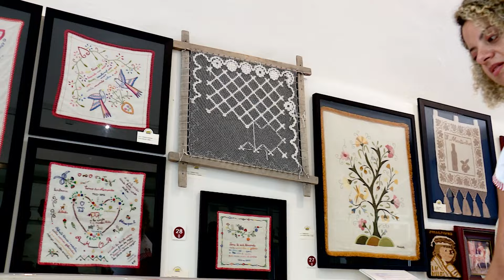Museu de Arte Popular Portuguesa: uma boa visita para celebrar o Dia de Portugal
Celebrar o Dia de Portugal, de Camões e das Comunidades Portuguesas é ver um país tão pequeno, mas de imensa variedade de paisagens e tradições. O Museu de Arte Popular Portuguesa, aberto ao público em 2001, é um bom retrato da memória desse povo.

As mãos que modelam o barro ou a pedra, ou fazem o bordado expressam sentimentos das pessoas mais comuns. O espólio do museu conta com mais de 3000 obras de artesãos do Minho ao Algarve. O espaço eve início com as doações do colecionador Nelson Lobo da Rocha.